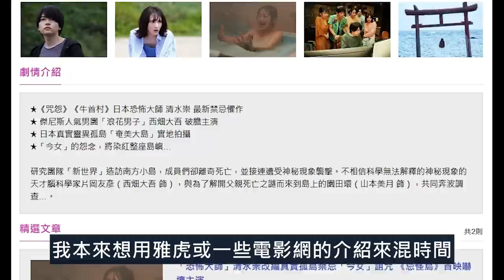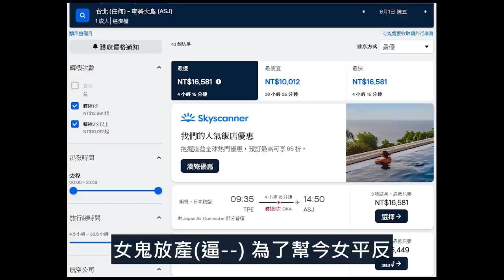【忌怪島】清水崇新系列能否挽回評價呢｜恐怖片的故事原點竟是黑長直美女幽靈？！｜DA的動影漫聊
島嶼系列的忌怪島了終於在台灣上片啦
雖然已經看過日本的評價，還是得自己到戲院才說得準
結論就是. 你們懂得
到底誰出錢給清水崇啊啊啊啊